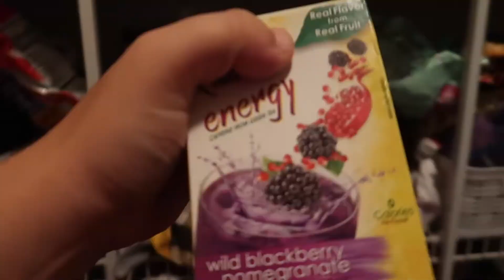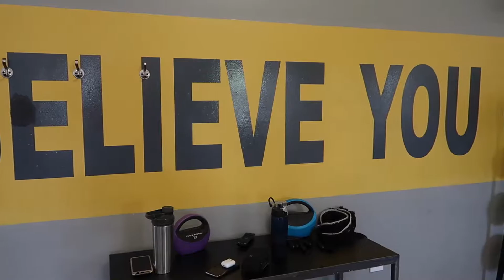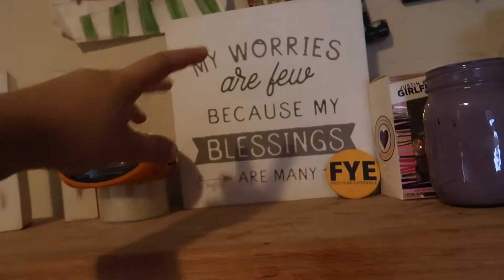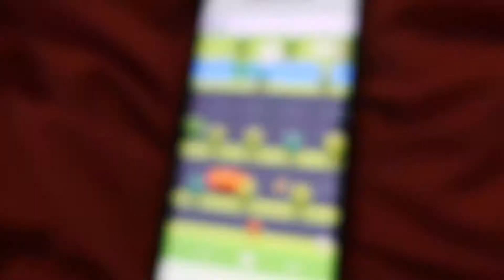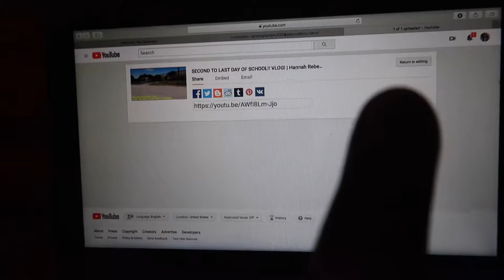WORKOUT WITH ME! VLOG! | Hannah Rebekah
This is a vlog from when I went to my friend's gym to go workout.